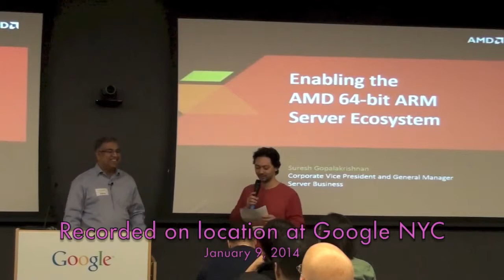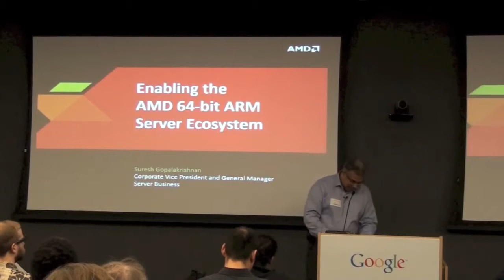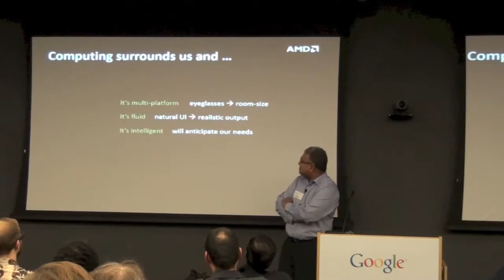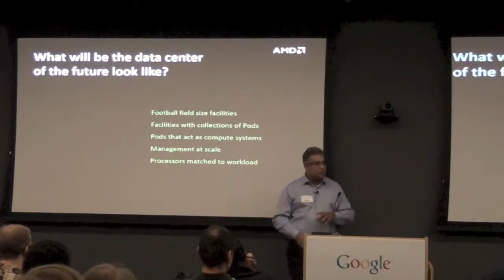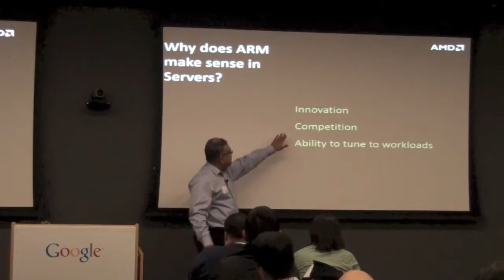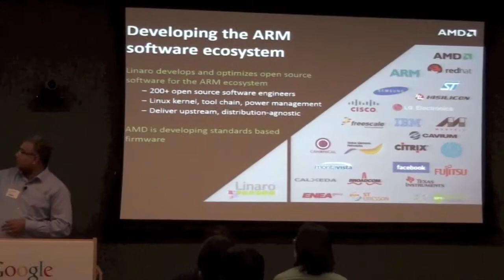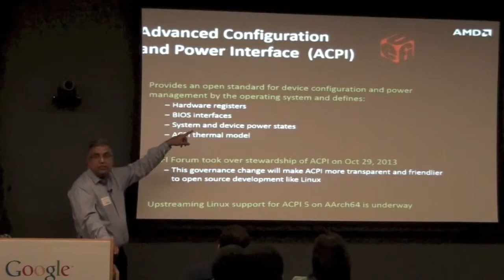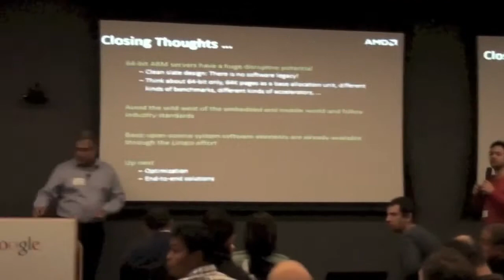NYLUG Presents: Dr. Suresh Gopalakrishnan on Enabling the AMD 64-bit ARM Server Ecosystem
This presentation will be an introduction to AMD's 64-bit ARM Server CPU architectures, workloads and software enablement efforts.  The content will provide information about how AMD is using the ARM Cortex-A57 to build the most robust ARM server processor with differentiated capabilities.  Additional topics will include the work AMD is doing to accelerate the software ecosystem to ensure that developers can take leverage the new ARM servers.

Bio: Dr. Suresh Gopalakrishnan is the corporate vice president and general manager of AMD's server business. He is responsible for driving the end-to-end business execution of AMD server solutions worldwide. Under his leadership, AMDis pursuing a disruptive server strategy that leverages AMD's broad IP portfolio to deliver superior products designed to offer the world's best performance-per-dollar and power efficiency.

Prior to joining the company in June 2012, Dr. Gopalakrishnan served as vice president of engineering at Extreme Networks, a leader in high-performance Ethernet switching for cloud, data center, and mobile networks. During his tenure at Extreme Networks, Dr. Gopalakrishnan was also vice president of marketing and product management, as well as general manager of multiple business units. He has led large product teams that have defined and delivered Ethernet switching systems to enterprise, data center and carrier markets. He also has a strong semiconductor background in designing and leading teams that delivered CPUs, workstation chipsets, digital signal processors, and networking ASICs.

Prior to Extreme Networks, Dr. Gopalakrishnan held a variety of leadership positions at Riverstone Networks/Cabletron Systems, ZSP Corporation, Sun Microsystems and HP.  Dr. Gopalakrishnan holds a Ph.D. in Electrical Engineering from the University of Idaho and has completed the Advanced Executive Program at Northwestern University's Kellogg School of Management. He is based in Sunnyvale, California.